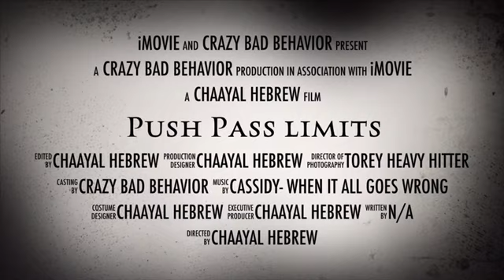Push Pass limits | The trailer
Hard work dedication | stay healthy live healthy, Video coming soon